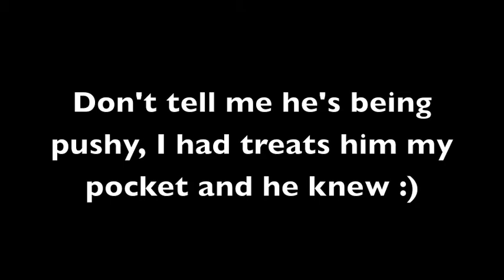Barn Vlog || Waverly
Hey guys! I know I look terrible!  This was my first attempt at vlogging! I hope you guys liked it!

Social media-

perfeqt___ (three underscores)

Ask.fm- waverlygansxx